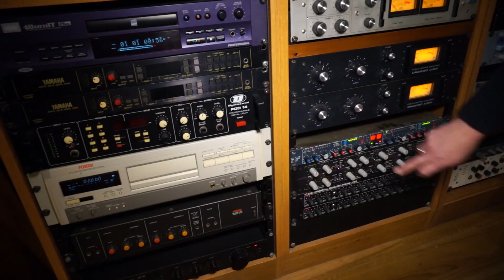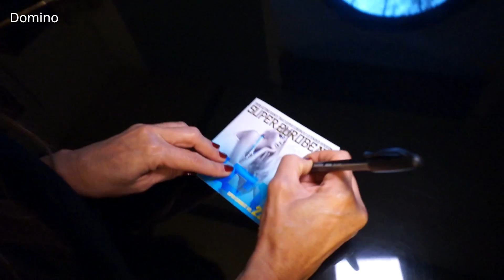Made In Italy: Super Eurobeat Music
Super Eurobeat is world's longest running CD music collection which started in 1991. Eurobeat is produced in Italy and sold in Japan. There are currently 240 volumes available and has been one of my favorite music genres to listen to while driving my car or working out at the gym.

It has been my dream for many years to visit the recording studios in Italy. I was fortunate enough to finally meet famous artists/producers Ace, Domino and Stefano Castagna from SCP Music (Ritmo & Blu)

Eurobeat derived from Italo Disco, a popular Italian music genre in the 80's and made its transformation into Eurobeat in the 90's.

The 1-hour train ride from Milan Central Station through the Lombardy countryside. The scenic views were incredible, the SCP crew even came to meet me at the train station in Peschiera del Garda, what an unforgettable experience.

After Ace, Stefano & Domino autographed my Eurobeat CD's we headed out for lunch at a gorgeous local Italian restaurant at which I ordered a pasta with donkey meat.

Back at the studio I enjoyed a few unreleased Eurobeat tracks on Stefano's mix-board before I had to go back to Milan to catch my flight back home.

Sadly, Super Eurobeat is not sold outside of Japan anymore due to new policy changes by AVEX music but luckily you can still listen to the Eurokudos Collection on on Google Music.

Support SCP Music!

My favorite Eurobeat artists:
- Domino
- Ace
- Matt Land
- Dave Rodgers
- Norma Sheffield
- Bliss